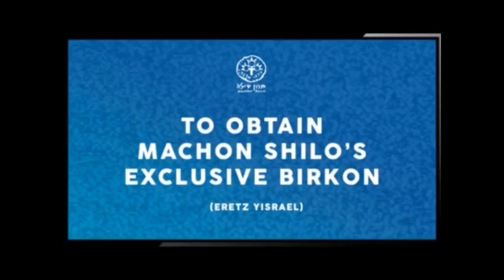Rabbi David Bar-Hayim Reveals Unpublicized Manuscript on Zohar Authorship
To view the manuscript which Rabbi David Bar-Hayim has publicized please go to the following link: